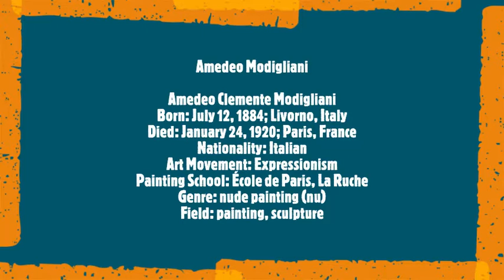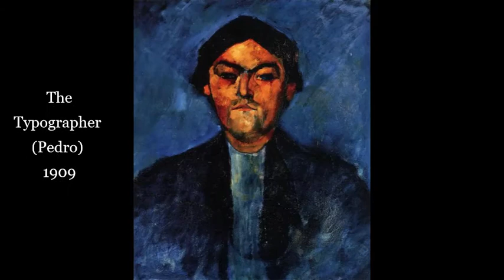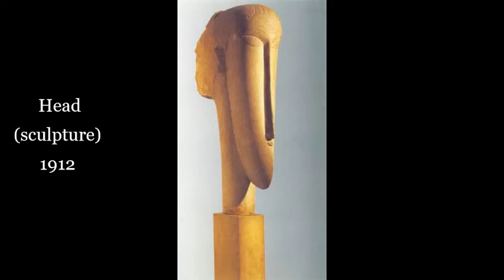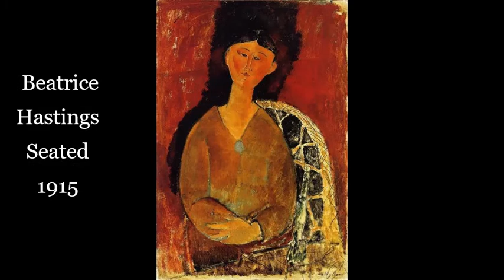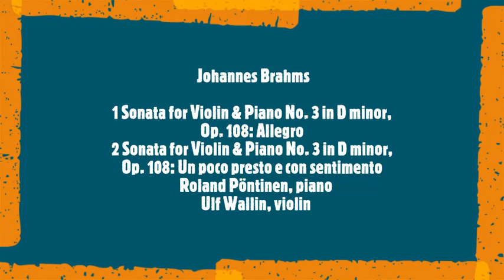Amedeo Modigliani (1/4)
Amedeo Clemente Modigliani
Born: July 12, 1884; Livorno, Italy
Died: January 24, 1920; Paris, France
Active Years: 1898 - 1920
Nationality: Italian
Art Movement: Expressionism
Painting School: École de Paris, La Ruche
Genre: nude painting (nu)
Field: painting, sculpture
Musical Track:
 Johannes Brahms
1 Sonata for Violin & Piano No. 3 in D minor, Op. 108: Allegro
2 Sonata for Violin & Piano No. 3 in D minor, Op. 108: Un poco presto e con sentimento
   Roland Pöntinen, piano
   Ulf Wallin, violin